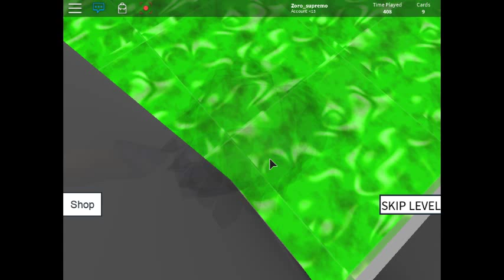jugando speed run 4 con la vuenta de zoro_supremo :O